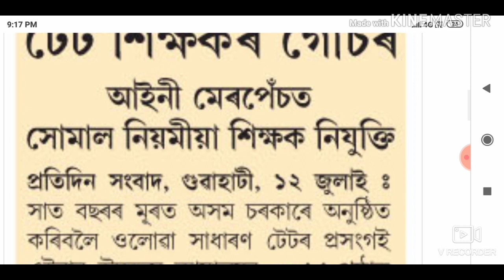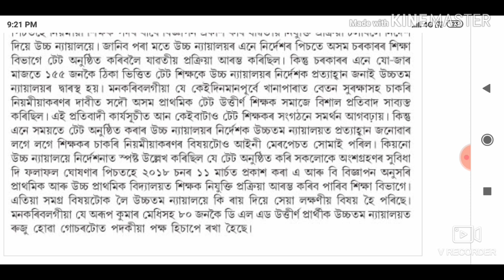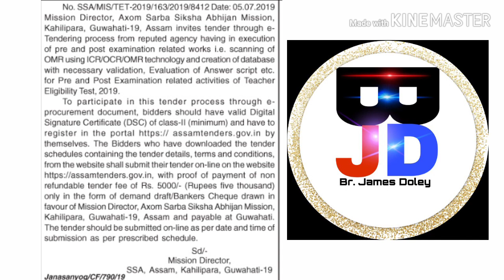অসম টেট বাতিল হ'বনেকি ?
ASSAM TET CANCELLED ?